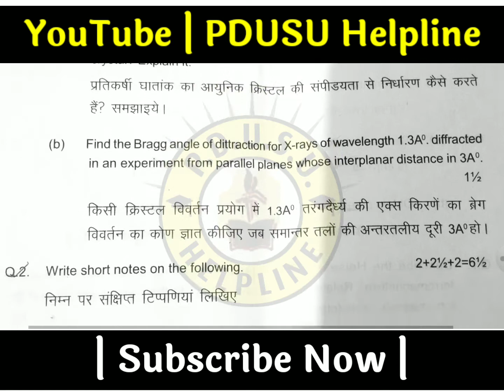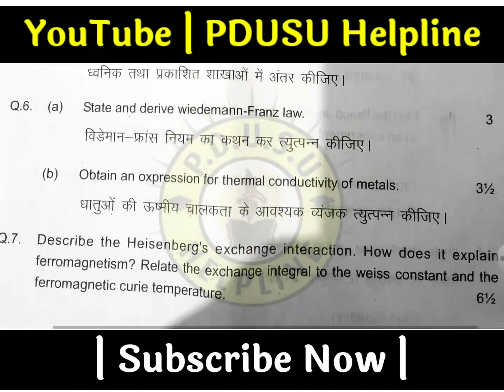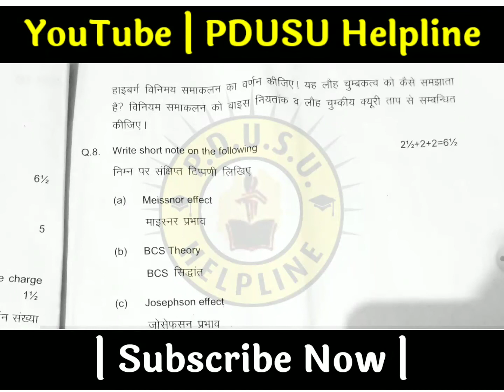Physics Paper - 3rd BSc Final Year Exam 2021 | Shekhawati University Old Paper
Tags-